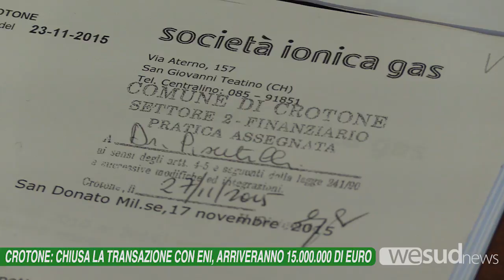Crotone, chiusa la transazione con ENI